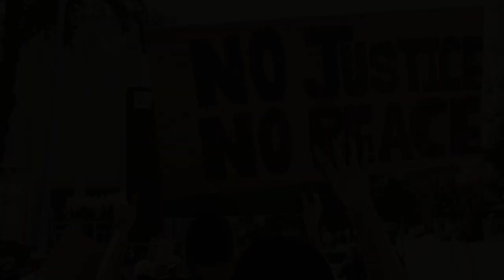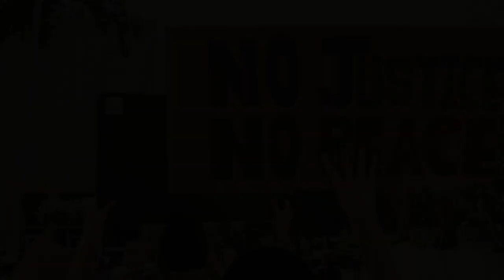Demonstration Trailerized Movie trailer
We made this trailer based off of a film pitch we heard in Atlanta! Our Goal was to convey dramatic, techy and urban with this trailer.

**Any unauthorized usage of this track will be acted upon.**